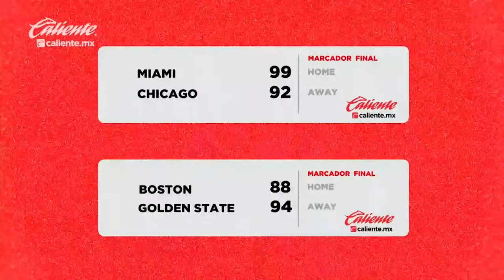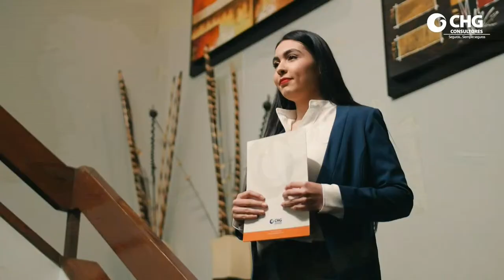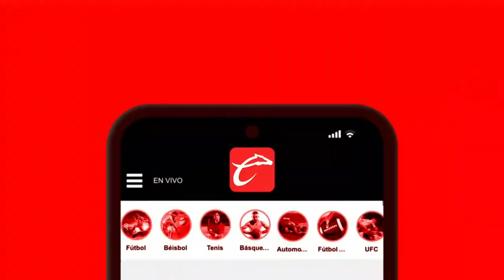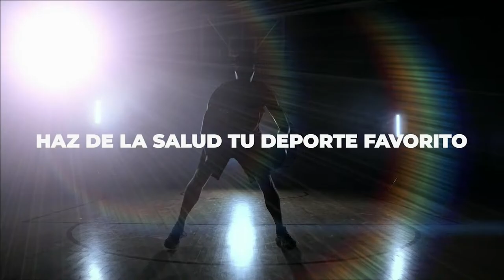HALCONES DE XALAPA VS HALCONES ROJOS DE VERACRUZ